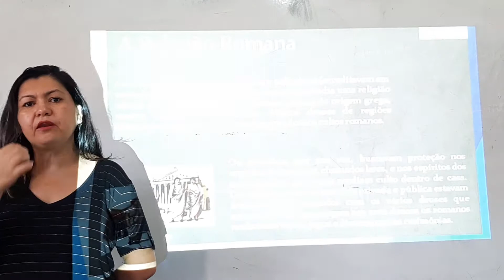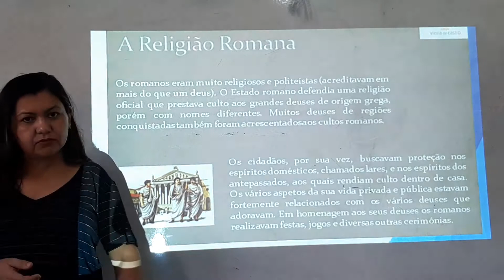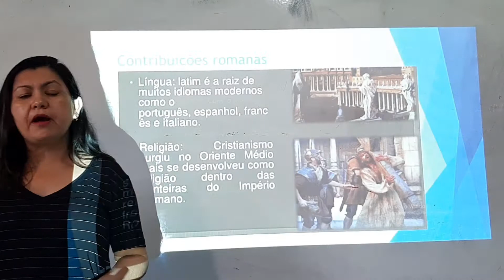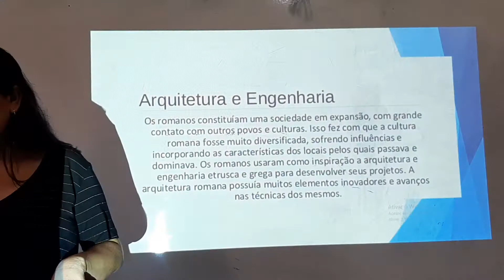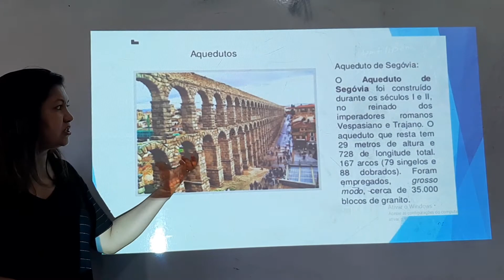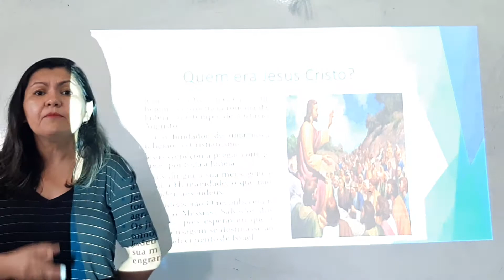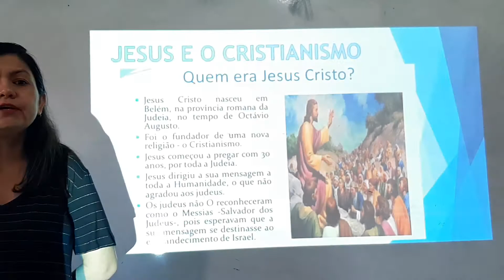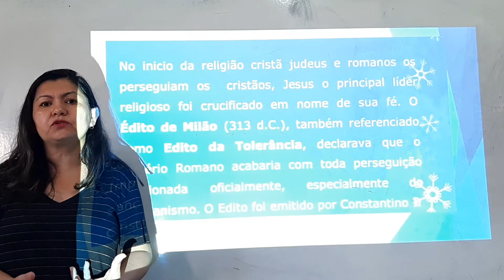Aula de História do 6° Ano (26/11/2020)